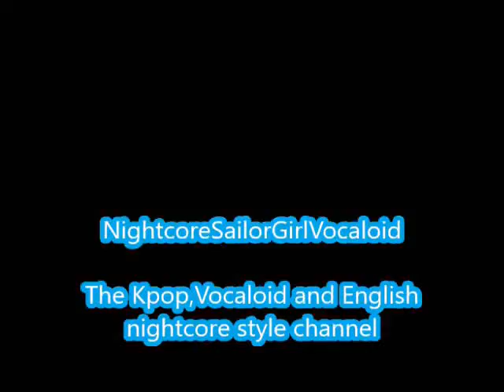Kingdom-B.A.P Japanese Version (Nightcore)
Kingdom by B.A.P